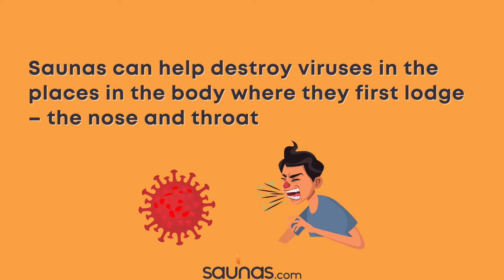10 ways saunas help your body overcome COVID 19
With no cure for COVID-19, there’s an ongoing debate in the wellness industry about interventions that can strengthen the immune systems of those who want to take steps to avoid it, and also solutions that can potentially help support people with the virus. Sauna use is one of the most widely discussed methods.